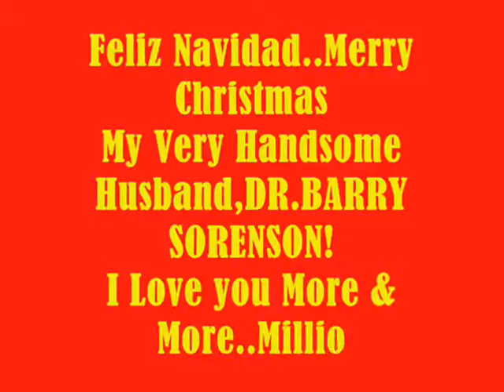Feliz Navidad...Merry Christmas My Very Handsome Husband,DR.BARRY SORENSON! I Love U More MABUHAY!